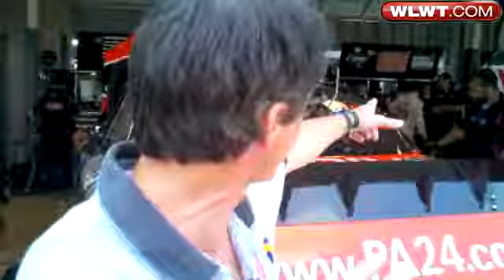Inside The Speedway's Garage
Brian Hamrick takes you inside the Kentucky Speedway's garage.